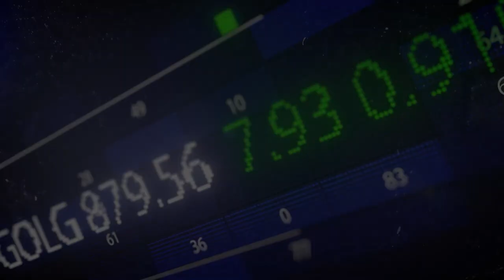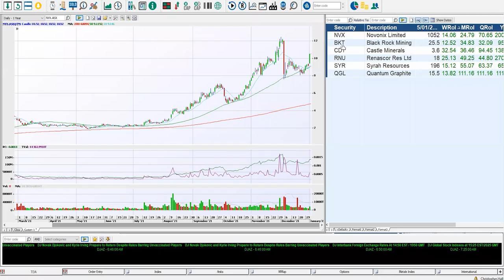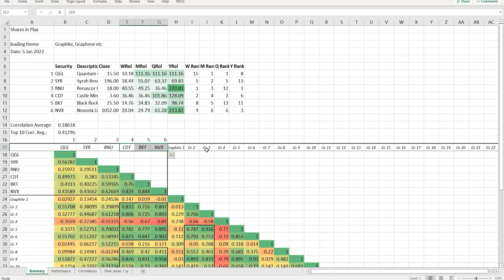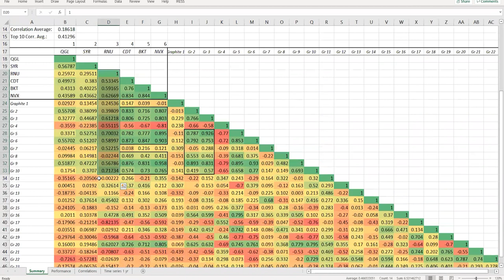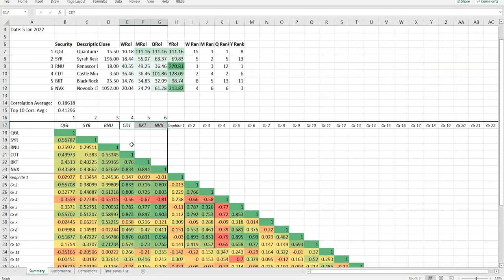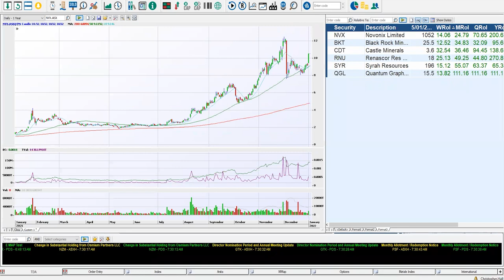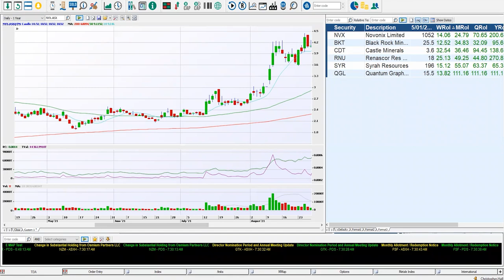Top 6 Graphite Stocks | RNU SYR NVX BKT CDT QGL | ASX Leaders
Graphite miners on the ASX have rallied +25 to +55% this month as the battery minerals theme surges again. Finer Market Points explores the Top 6 Graphite, Graphene and Graphite-related companies share price performance and correlations while looking at Volatility Contraction Patterns, Pocket Pivots and Wyckoff Springs.

Shares in Play highlights the charts, breakout points and leading chart patterns for trading battery mineral stocks on the ASX

Trading Pocket Pivots from Gil Morales and Chris Kacher's extension of William O'Neil and his CAN SLIM trading methods used by Investors Business Daily:

Shares In Play reviews industries to see what's behind the strongest gainers on the market's leading themes. Diving into the industry and theme to find the Top 6 performers and assess the breakout point and charts behind these rallies. Most of these leaders create a Pocket Pivot before starting their rapid rallies and often the best rallies came from Volatility Contraction Patterns (VCP s).

FMP Surfaces the top trading shares on the ASX by combining two leading scanning and filtering tools. William O'Neil's Relative Strength Index (RS Index) and Mark Minervini's Volatility Contraction Pattern (VCP) are two of most highly regarded filtering methods to find the market's best trading shares. Applying these scans to the ASX to find a shortlist of trading shares to review.

ASX trading history shows that the strongest rallies have come from the Small-Cap miners, out-performing the larger caps that contribute to the theme help drive the market as the ASX200 reaches new highs. Investors Business Daily publish RS Index data for the US, although this data is harder to come by for the ASX. Finer Market Points looks at the best small-caps to understand their charting patterns, volume, timing, and gains to find Pocket Pivots, Volatility Contraction Patterns, Buyable Gap Ups, and High and Tight Flags along with RS Index and VCP scanning. These are used in conjunction with canslim (CAN SLIM) and Wyckoff theory.

Start 0:00
Novonix Limited NVX ASX 1:36
Black Rock Mining BKT ASX 2:31
Castle Minerals CDT ASX 3:11
Renascor Resources Ltd RNU ASX 4:01
Syrah Resources SYR ASX 5:28
Quantum Graphite QGL ASX 6:33